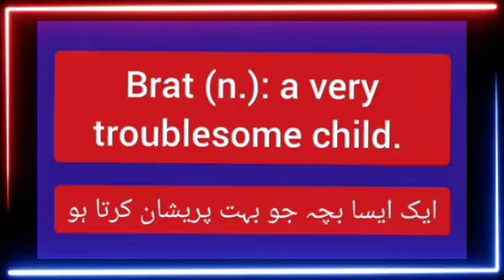bigre bache ko english mein kya kehate hain ? | An unruly child | bigrey bachey ki english kya hai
bigre bache ki english

bigre bache ko angraizi mein kia kehate hain

angraizi mein kya kahate hain

english mein kya kehate hain

bigra bacha

bigda bacha

brat

bratty

brattish

unruly child

little terror

holy terror